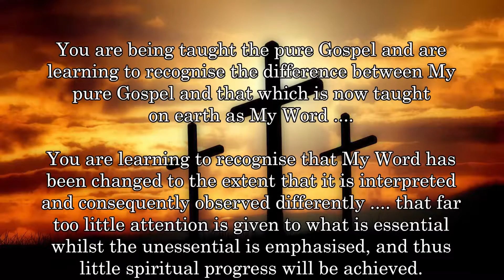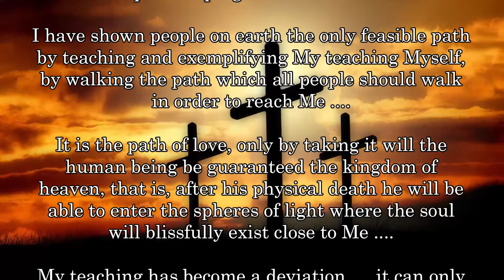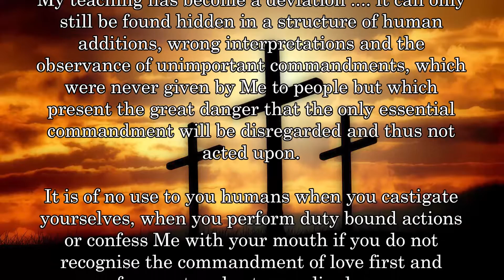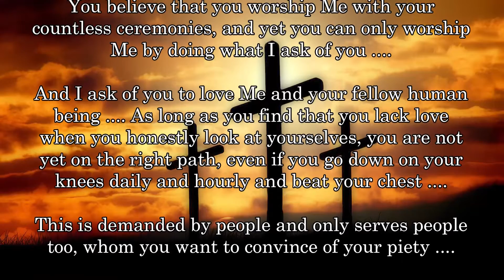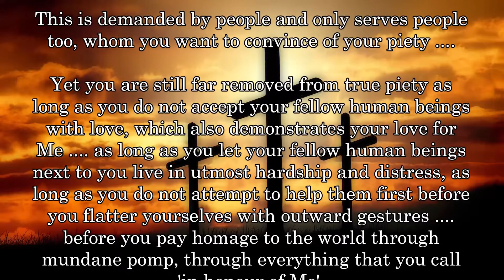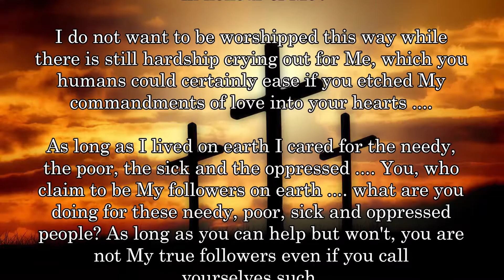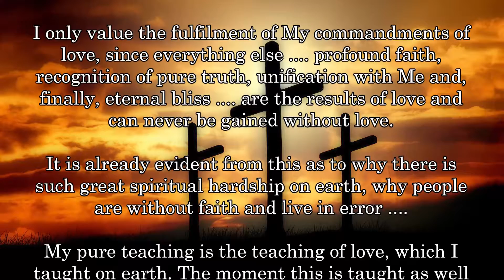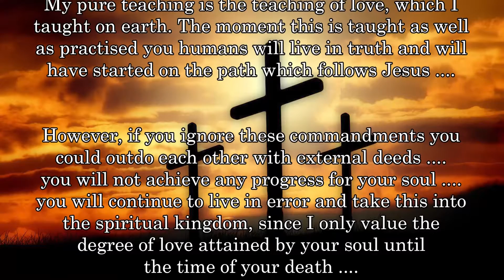BD 5982 - CHANGE OF THE TRUE GOSPEL .... FOLLOWERS? ....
Links to my other channels in German and English:
Links zu meinen anderen Kanälen in Deutsch und Englisch: